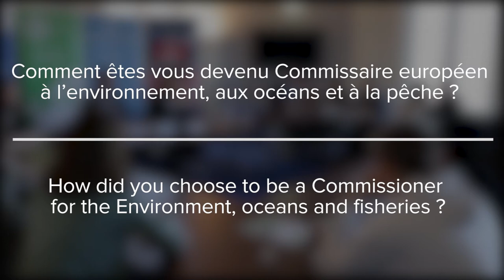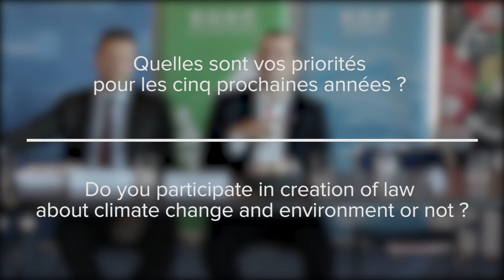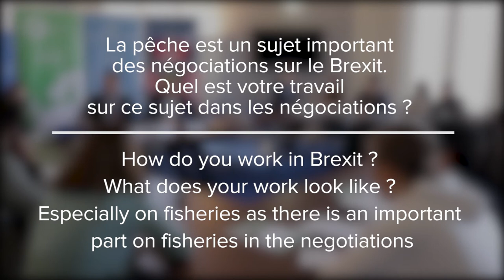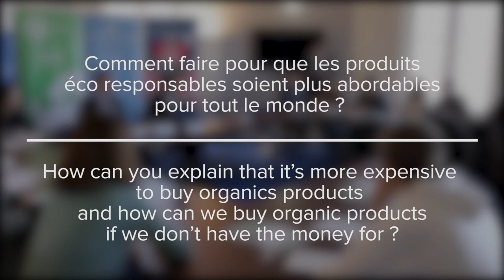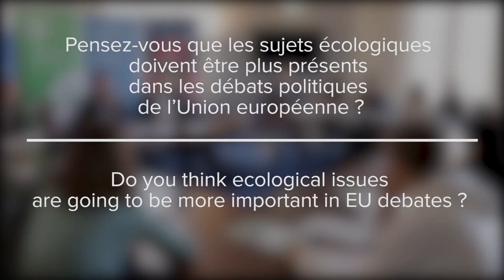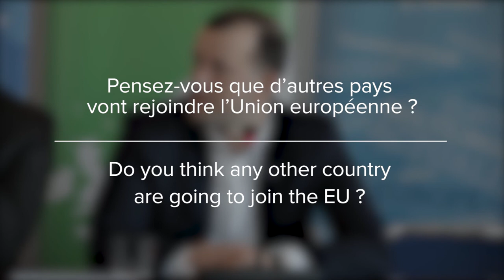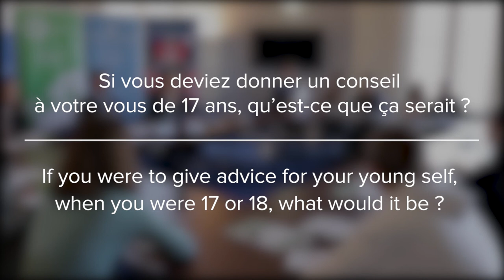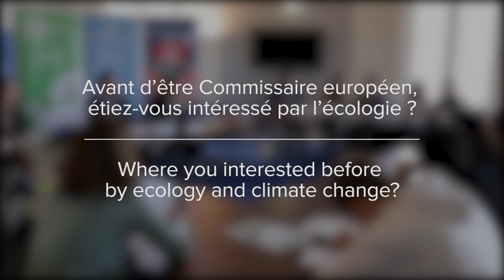Virginijus Sinkevičius passe au tableau !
Virginijus Sinkevičius, commissaire européen à l'environnement, à la pêche et aux océans, est intervenu dans le cadre du projet "La Commission au tableau !", co-financé par la représentation de la Commission européenne en France.
Entre équipe de NBA préférée et lutte contre les microplastiques, Virginijus Sinkevičius a répondu à toutes les questions des lycéens de Montrouge venus le rencontrer.

Le time-code des questions est à retrouver ci-dessous !

Vous voulez aussi poser une question à Virginijus Sinkevičius ?

00:00 Comment êtes vous devenu Commissaire européen à l’environnement, aux océans et à la pêche ?
1:46 Est-ce un avantage d’être un jeune Commissaire européen ?
3:11 Est-ce dur comme travail Commissaire européen ?
4:01 Travaillez-vous seul sur votre portefeuille ?
4:47 A quoi ressemble une journée type pour vous ?
6:53 Avez-vous du temps pour votre famille et vos amis ?
7:58 Est-ce que ces premiers mois en tant que Commissaire ressemblent à ce à quoi vous vous attendiez ?
9:03 Quelles sont vos priorités pour les cinq prochaines années ?
11:19 Quelles législations vous voulez mettre en place pour aider la transition écologique ?
14:02 Qu’est-ce que l’Union européenne fait contre la surpêche ?
16:36 La pêche est un sujet important des négociations sur le Brexit. Quel est votre travail sur ce sujet dans les négociations ?
17:26 Que diriez-vous à un pêcheur qui pense que l’Union européenne est responsable de toutes les restrictions existantes sur la pêche ?
19:24 Qu’est-ce que l’Union européenne peut faire pour lutter contre le microplastique ?
20:26 Qu’est-ce que tout un chacun peut faire dans sa vie quotidienne pour réduire sa production de déchets ?
23:59 Et vous, faites-vous certaines de ces actions ?
25:49 Comment faire pour que les produits éco responsables soient plus abordables pour tout le monde ?
27:47 Pensez-vous que le monde fait des progrès en terme de transition écologique ?
30:55 La Lituanie est-elle impliquée dans la lutte contre le changement climatique ?
32:06 Est-ce réaliste pour tous les États membres de l’Union européenne d’atteindre les objectifs climatiques fixés par la Commission européenne ?
33:41 Pensez-vous que les sujets écologiques doivent être plus présents dans les débats politiques de l’Union européenne ?
34:34 Pensez-vous que les manifestations pour le climat ont un réel impact ?
35:58 Quel est votre avis sur l’implication des jeunes en politique ?
37:17 Pourquoi vouliez-vous rencontrer des jeunes aujourd’hui ?
38:24 A votre avis, comment faire en sorte que les jeunes se sentent impliqués dans l’Union européenne ?
39:23 Pour vous, qu’est-ce que l’Union européenne représente ?
40:23 Pensez-vous qu’il y a des limites à l’Union européenne ?
40:59 Pensez-vous que c’est une bonne chose que les citoyens de l’Union européenne ne parlent pas tous la même langue et n’ai pas tous la même culture ?
41:52 Pensez-vous qu’on devrait mettre des frontières pour bloquer l’immigration en Europe ?
43:20 Pensez-vous que d’autres pays vont rejoindre l’Union européenne ?
43:36 Est-ce que vous pensez que le Brexit va amener d’autres pays à vouloir sortir de l’Union européenne ?
46:26 A votre avis, comment on peut combattre l’euroscepticisme ?
47:36 Est-ce que vous vouliez être Commissaire européen quand vous étiez petit ?
48:55 Vous avez dit que vous adoriez le basket. Quels sont vos pronostics pour la compétition NBA ?
49:54 Comment c’était le lycée en Lituanie ?
51:27 Si vous deviez donner un conseil à votre vous de 17 ans, qu’est-ce que ça serait ?
54:20 Pouvez-vous nous parler de vos études à l’étranger ? Et si vous aviez un conseil à donner à ceux qui veulent partir étudier à l’étranger, qu’est-ce que ce serait ?
57:28 Qu’est-ce que vous voulez faire dans cinq ans quand votre mandat sera fini ?
58:15 Pourquoi avez-vous choisi d’être Commissaire européen et pas député européen ?
59:02 Avant d’être Commissaire européen, étiez-vous intéressé par l’écologie ?